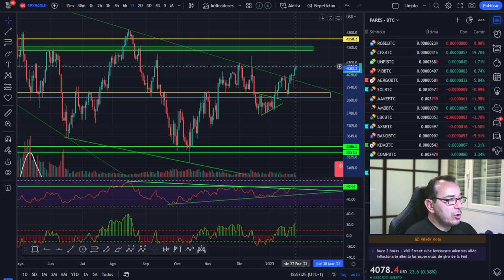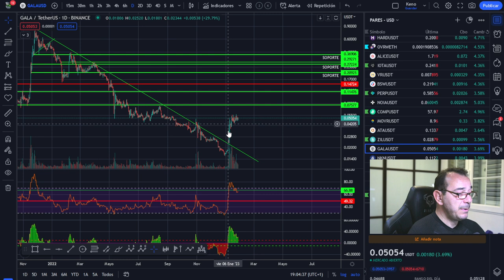¡Si ya nos lo decía Robert Kiyosaki! 👉👉No olvidemos que en un mercado bajista ... 👈👈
¡Si ya nos lo decía Robert Kiyosaki! 👉👉No olvidemos que en un mercado bajista ... 👈👈 Del viejo el consejo
CURSO TRADING, CLASES PARTICULARES Y ACCESO VIP: